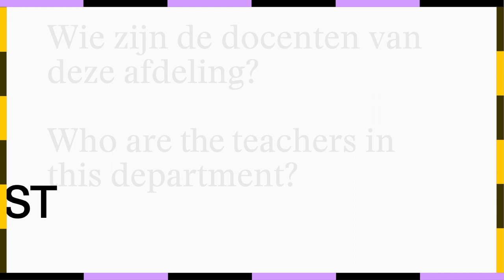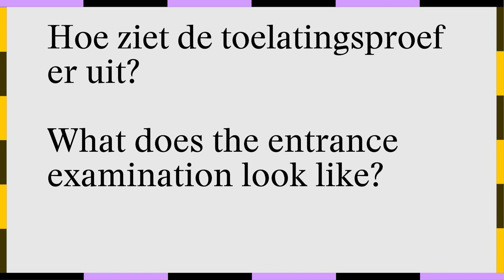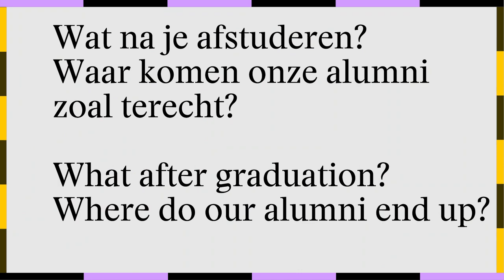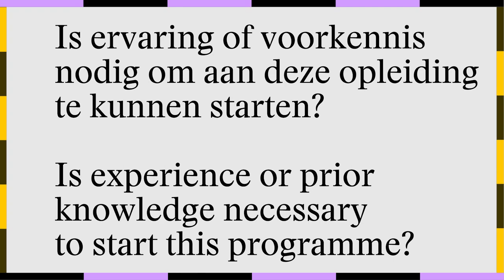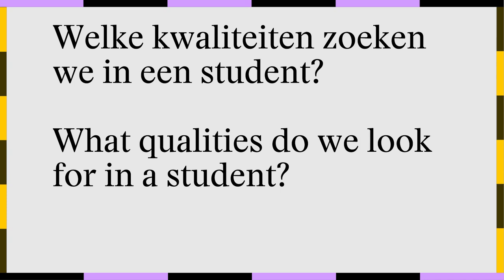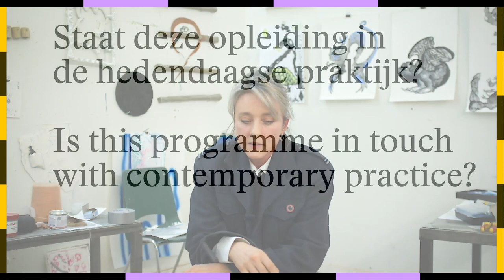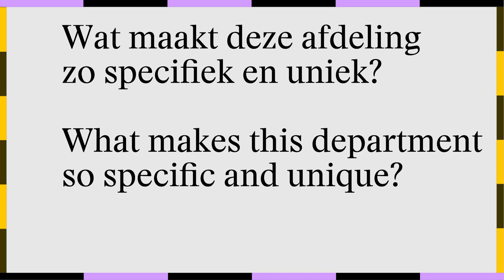What students, staff and alumni say about Sculpting at the Royal Academy Antwerp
Studenten, docenten en alumni vertellen over de opleiding.
Meer weten?

Students, staff and alumni talk about the programme.